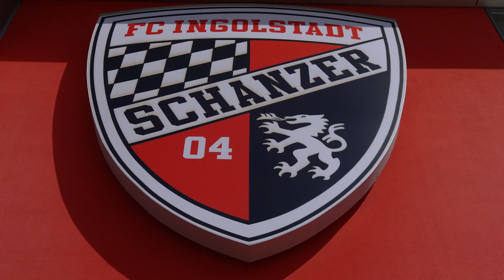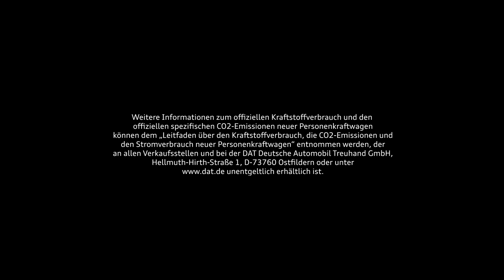Oh, wie schön ist Ingolstadt!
Ingolstadt? Liegt in Bayern. Audi hat da seinen Hauptsitz, ok. Aber sonst? Janina und Olivia haben sich einen Audi Q3 Sportback geschnappt und zeigen euch auf ihrer Spritztour ihre Lieblingsflecken und -aktivitäten. Was ist euer Hotspot auf der Schanz?

Du willst wissen, wer wir bei Audi sind? Dann lerne auch unsere Kollegen kennen

Audi Q3 Sportback: Kraftstoffverbrauch kombiniert: 7,7–4,7 l/100 km; CO2-Emissionen kombiniert1: 174–123 g/km.

Angaben in Abhängigkeit von der gewählten Ausstattung.

Weitere Informationen zum offiziellen Kraftstoffverbrauch und den offiziellen spezifischen CO2-Emissionen neuer Personenkraftwagen können dem „Leitfaden über den Kraftstoffverbrauch, die CO2-Emissionen und den Stromverbrauch neuer Personenkraftwagen“ entnommen werden, der an allen Verkaufsstellen und bei der DAT Deutsche Automobil Treuhand GmbH, Hellmuth-Hirth-Str. unentgeltlich erhältlich ist.